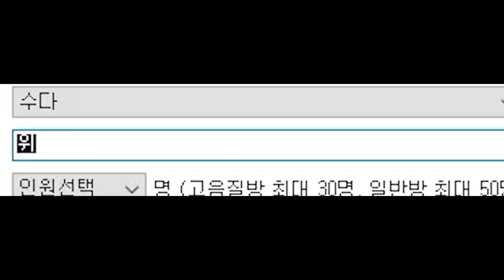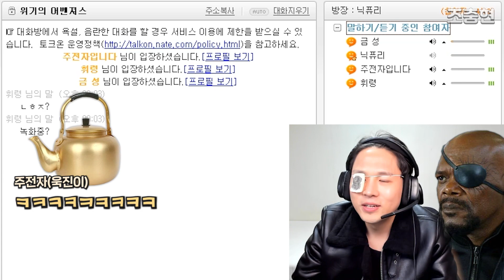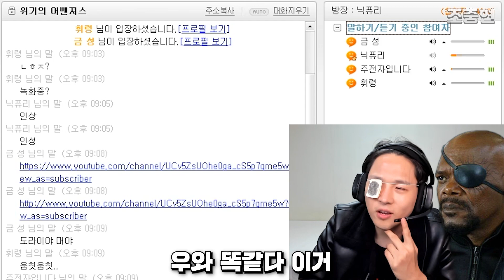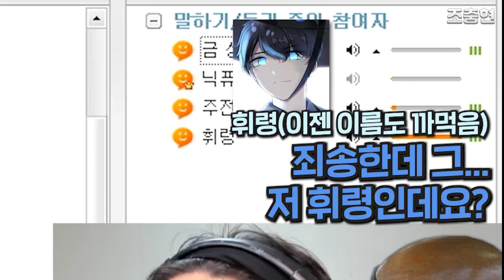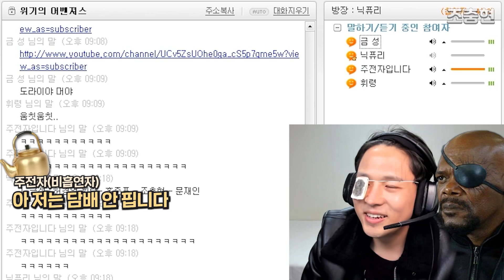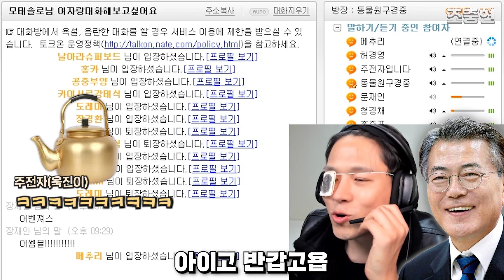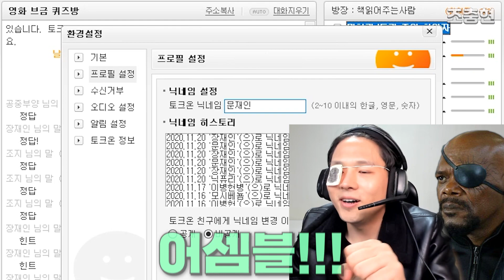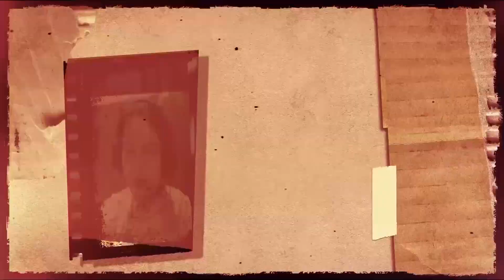위기의 정치인 어벤져스Feat.홍준표 주전자 허경영 남도일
위기의 정치인Feat.홍준표 주전자 허경영 남도일